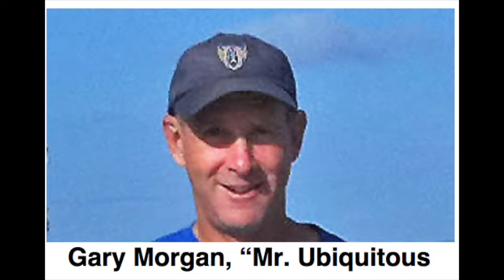Mr. Ubiquitous at the Festifools Parade